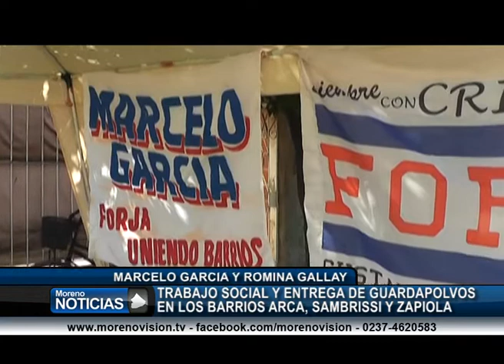Trabajo social y entrega de guardapolvos en los barrios Arca, Sambrissi y Zapiola.